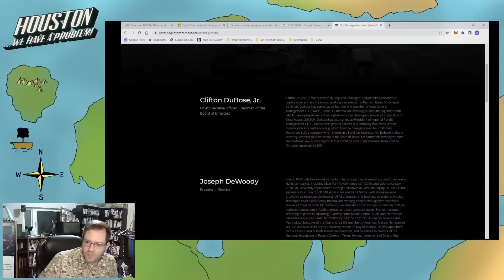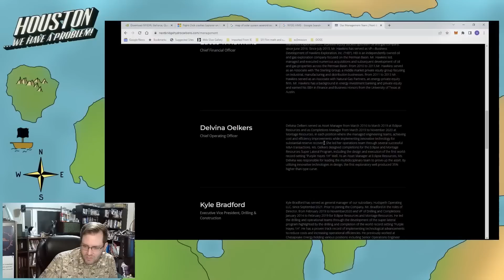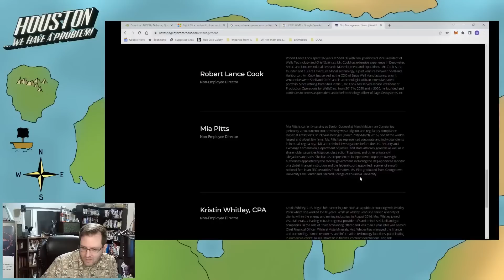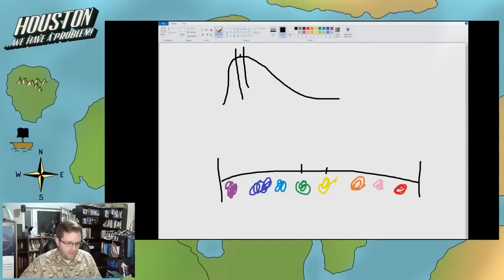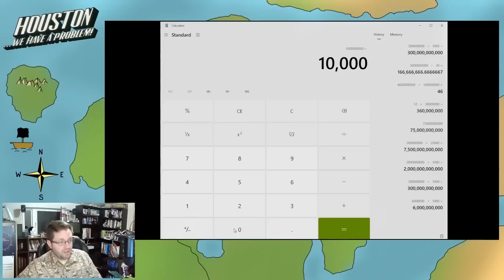Nextbrigde more Infos MMTLP # Finrafraud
Snipets from the 05.01.23 show.

Everyday's show sponsor is Next level Chimneys for all your fireplace and chimney needs. Daniel is AMAZING!

he can turn any pooch into a good boy!

and sign up at our subreddit

Follow the Twitch channel and watch me put together puzzles or figure out just where the hell I am on Earth

The treasure hunt was a massive strategic failure on my part... will I try again? Yes!

Follow on Twitter: @thehoustonwade

Houston Wade
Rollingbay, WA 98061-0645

Send me weird shit, cool shirts, and Jamaican curry!

I am not a financial advisor. I link the sources of information that I discuss from my personal perspective on this podcast. I encourage everyone to form their own opinions and this podcast is to encourage discussion and debate on any topic we discuss on this program! We identify the problem, and we seek a solution!